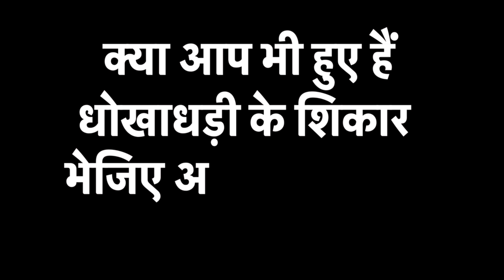Noida पुलिस और गांजा तस्करों के बीच हुई मुठभेड़, 2 तस्करों को पैर में लगी गोली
नोएडा पुलिस और गांजा तस्करों के बीच हुई मुठभेड़, 2 तस्करों को पैर में लगी गोली. तस्करों के पास से 45 लाख का गांजा सहित एक कार बरामद हुई है.